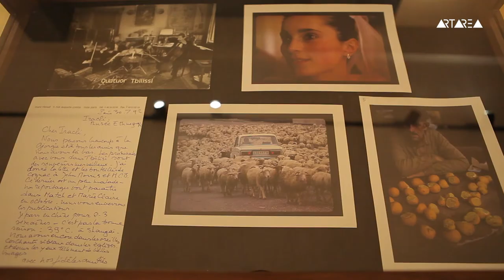Marc Riboud - The Compassionate Eye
The exhibition was held in the framework "Kolga Tbilisi Photo" 2019
Art Palace Gallery 6 St. Kargareteli. Tbilisi. Georgia.

Curator: Lorène Durret
Organisers: Gregor Beltzig, Teona Gogichaishvili
Marc was enthusiastic, fervent, he loved to love, and occasionally he fell in love with the countries which he visited. Not all of them of course. But some. China obviously, but also Angkor, Naples and later Georgia which was a real “coup de cœur” for him.
This love affair with Georgia began with music because we had the opportunity of meeting the marvellous Quatuor of Tbilissi on their first European tour in 1991. Marc had been deeply moved by their playing, by their generosity, and by the courage their country displayed liberating themselves from the Soviet stranglehold.
After the concert, we both realized that we had to see these four musicians again and this desire brought us to Tbilissi in the spring of 1992, just barely a year after the Georgian declaration of independence.
The country was still struggling and the daily life was difficult, but the Georgians we met did not seem to be preoccupied by the lack of food nor by the heating which was very problematic. They savoured their new-found liberty and spoke about the things that have always been important to them: music, poetry, singing a capella in the churches, the marionette theatre, the beauty of the calligraphy of their alphabet which dates back over a thousand-year…
On our first day, we were strolling through the market when a young Georgian came up to us and began to recite to me in French, without the least accent, verses by Baudelaire. I don’t remember which ones but I do remember Marc’s astonishment. He was completely charmed. It was difficult to imagine this happening in a Paris market!
Day after day, we walked through all the neighbourhoods, visiting old dilapidated palaces where former princes and princesses had become violin makers or potters… We also understood why the rich sultans came to steal the beautiful Georgian women for their harems. The women we saw in the streets were, indeed, beautiful. We saw that the mosque, the synagogue and the Orthodox church were close by one another in the center, reminding us that Georgia is a country where the Orient and the Occident have always mixed and where the three religions live together in peace.
This exhibition gives Georgia its place among the countries loved by Marc Riboud. It also allows us to follow the photographer for almost 50 years. We first discover the young provincial man dazzled by the Eiffel Tower and the Paris of the early 1950’s. Then, in 1957, we follow the impatient man anxious to leave who drove away in the old Land Rover given to him by George Rodgers. His route stretched from Beirut to Calcutta, crossing Turkey, Afghanistan, Pakistan, etc. The beauty he discovered there marked him forever, but the selected images show also how his interest for Europe, its political struggles, its student rebellions both in the East and the West never waned. Finally this retrospective gives to China, a country that Marc never ceased returning to (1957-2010), a central place, like the one it occupied in his life.
A retrospective is a voyage in space but above all in time. The permanences through ages, the resemblances between countries at different periods, the unsuspected relationships, the spectacular transformations are engraved into the films. Marc had the chance to be able to practise his passion for half a century and his photographs capture for us the passage of time. They also tell us how he saw - with empathy and respect, with a certain distance too that allowed him to compose his images, so as to out the superfluous and give them this force, and this beauty, that are theirs.
Those three weeks spent in Georgia had been for Marc a moment of uninterrupted joy. He would have been truly thrilled to see his photographs exhibited today in this city which he loved and where he made true friends.

Catherine Riboud